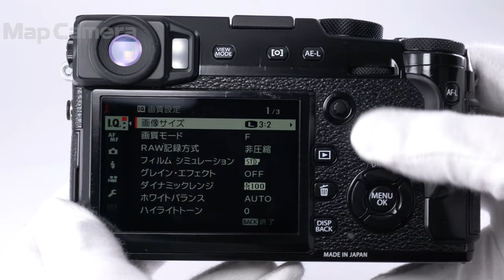FUJIFILM (フジフイルム) X-Pro2 並品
FUJIFILM (フジフイルム) X-Pro2

【付属品】
元箱・内箱・取扱説明書・バッテリー・チャージャー・ストラップ取付リング・カバー・リング取付補助具

【人気の理由とは？】2430万画素の高画素センサー搭載で「深みのある色合い」が魅力的な人気機種！アドバンストハイブリッドマルチビューファインダーで撮影する歓びを手にしてみてはいかがでしょうか。

【外観】使用に伴うテカリ・キズ等あります。